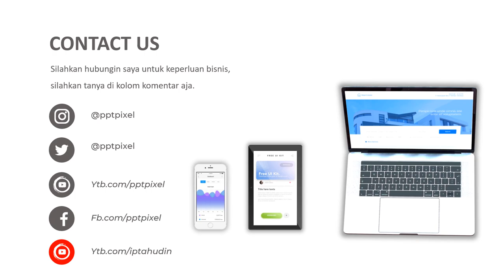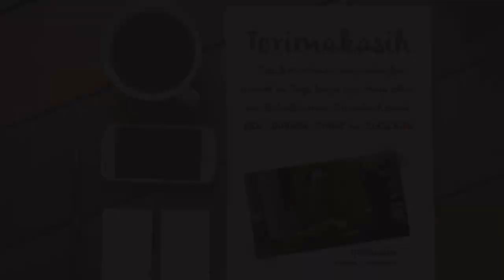IKLAN PENJUALAN MASKER, MASKER N5, ANTI CORONA, BASMI PANDEMI, PROMOSI, PENJUALAN, NEW NORMAL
Jasa Iklan Penjualan Masker, Masker N5, Anti Corona, basmi pandemi, promosi, penjualan, new normal Video Iklan atau

Daftar Isi
00:00 - Cara Edit Video Iklan dokter mata, dokter mobil kelapa gading, dokter mata jakarta selatan
00:10 - Contoh Iklan Promosi dokter neurologi anak, dokter nefrologi, dokter nenden, dokter naturopati
00:30 - Contoh Video Promosi dokter ortopedi, dokter obgyn,
00:40 - Contoh Konten Branding dokter obgyn, dokter onkologi
00:50 - Resep Makanan dokter spesialis anak, dokter spesialis kulit, dokter spesialis anak, dokter spesialis kulit